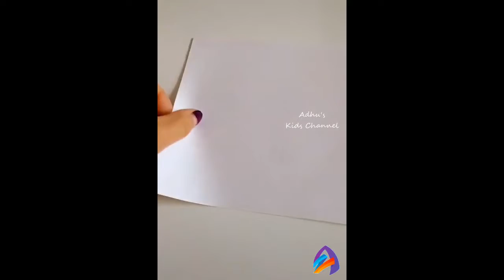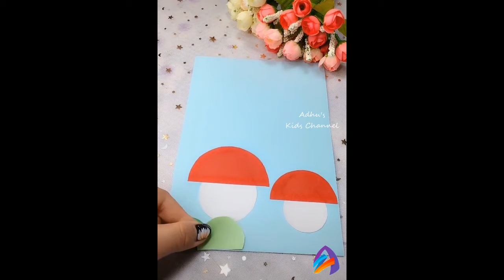EASY DIY CRAFTS IDEAS|BUBBLE BLOWER|MAGNETIC FISH PLATE|PAPER PLATE TORTOISE AND MANY MORE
EASY DIY CRAFTS IDEAS
BUBBLE BLOWER
MAGNETIC FISH PLATE
PAPER PLATE TORTOISE AND MANY MORE
Hope you Enjoyed this Video